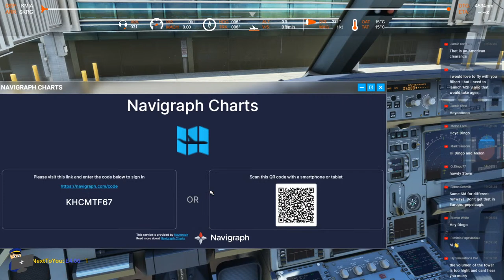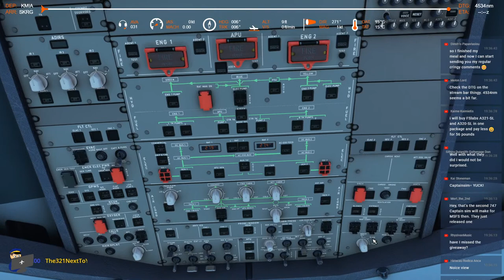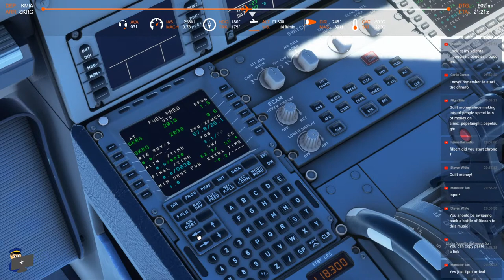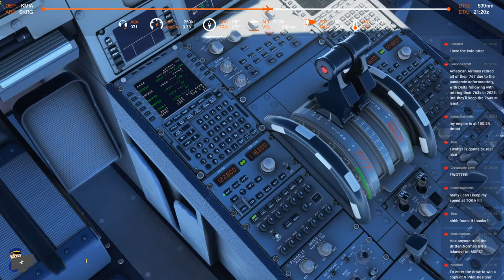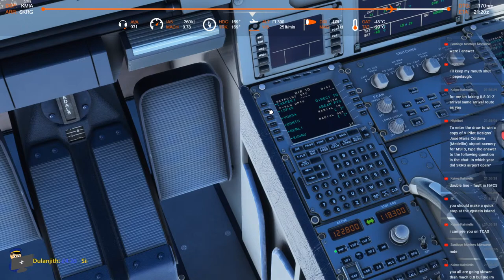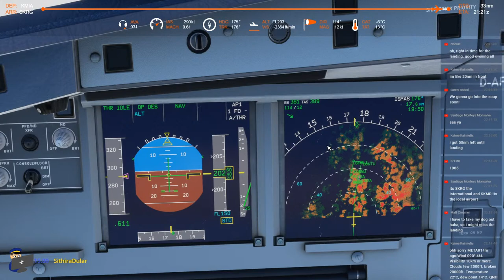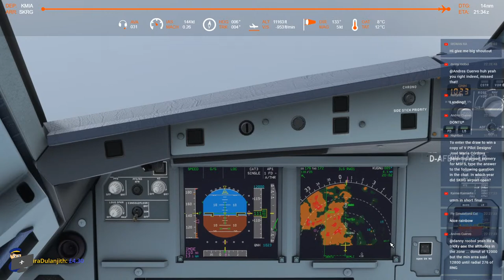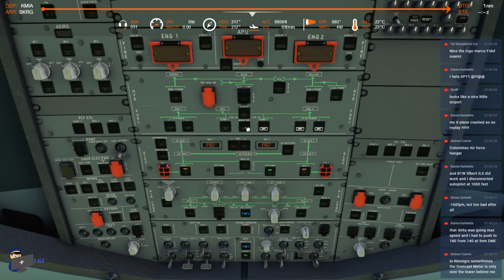MSFS 2020 | GIVEAWAY: V Pilot Designs SKRG | Miami to Medellin (AVA031) | A320 NEO Full Flight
We're back in the A32NX for this flight from Miami (KMIA) to José María Córdova, Medellin (SKRG) and I'll be giving away two copies of V Pilot Designs' SKRG scenery!

We'll be simulating Avianca flight AV31, which currently operates 3 days a week.

During the flight, I will ask a question. Every FilbertFlies YouTube subscriber who types the correct answer to the question in the YouTube chat will be entered into a draw. After we arrive in Medellin, I will use Nightbot to randomly select two winners from those who answered correctly.

Each winner will need to provide me with their name and their email address, which must be registered on SimMarket.com. I will pass their name and email address onto V Pilot Designs, who will add a copy of their SKRG scenery to their account.

THE FLIGHT
Scheduled flight time: 3 hours 20 minutes

STD: 12:55 local
STA: 15:15 local

SYSTEM SPECS
i7 8700k processor
32GB RAM